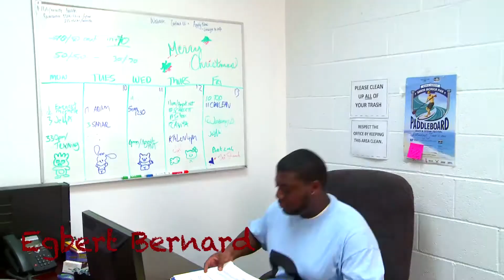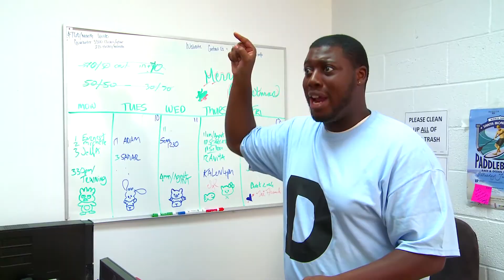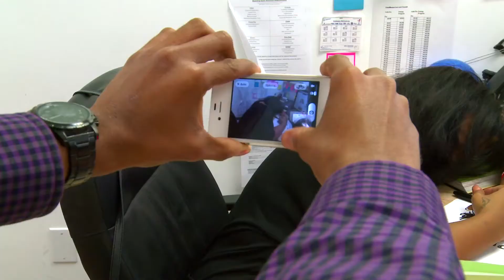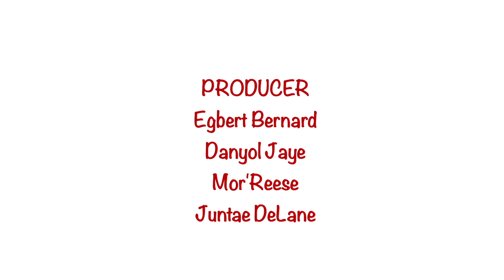I Hate My Co-Worker: Ep. 7 "Fraudularen"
In this episode of IHMC: Tai meets one of her idols, and Daren learns more about Karen's past.

Created By Tai French